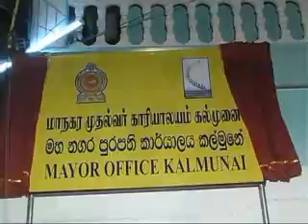Opening ceremony of Mayor Dr.Siraz resident office @ sainthamaruthu-1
Chief Guest-Rauff Hakkem
Guest of honor-Harees M.P